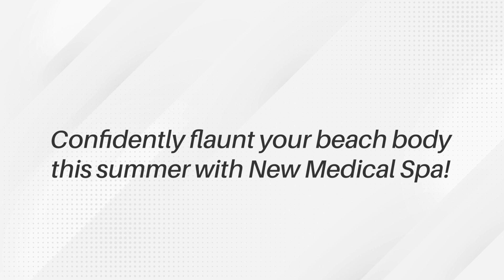Body Confidence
Become your own body goals with the help and guidance of our medical professionals at New Medical Spa in Short Pump, VA